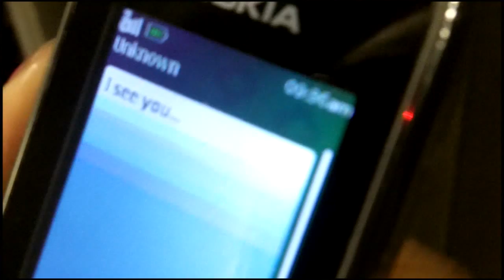I See You - AS Media Project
This opening has been created by a group of AS Media students from Winchmore school.
Michael Down
Matthew Aung
Layla Salim
Robyn Marshall
Liam Davies
Tamara Smith